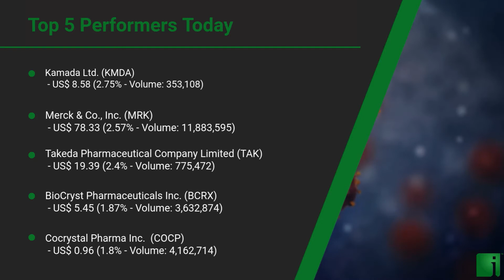InvestorChannel's COVID 19 Watchlist Update for Tuesday, May 26, 2020, 16:01 EST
InvestorChannel’s COVID 19 Stocks Watchlist Update video includes the Top 5 Performers of the Day, and a performance review of 20 companies InvestorChannel is following in the sector.
Source: AlphaVantage.